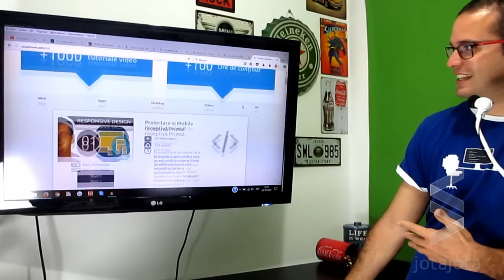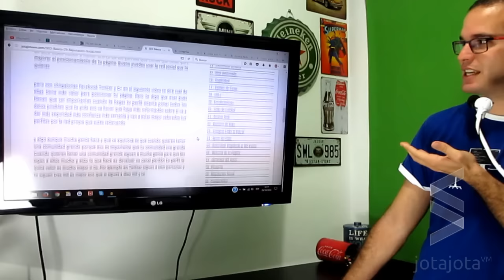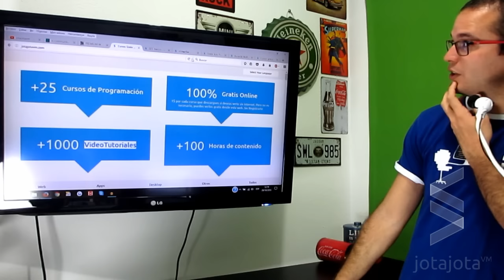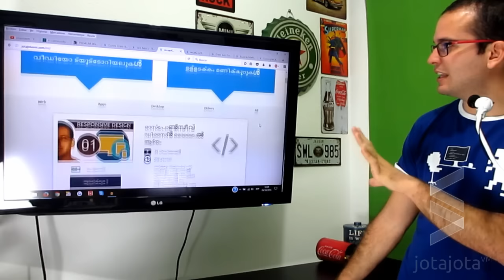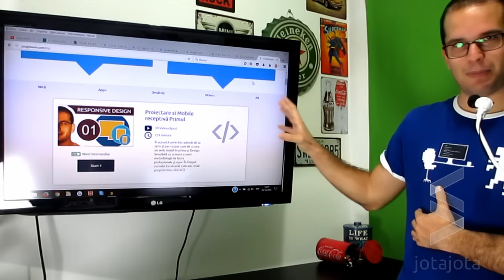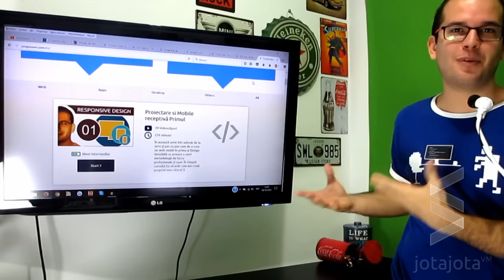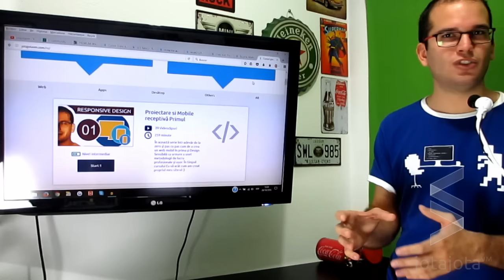La Página Web de Programación más traducida del mundo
Hola Mundo! en este video te explicó cómo se hizo la traducción de mi página que se sitúa en el puesto numero 7 del ranking mundial de las páginas mas traducidas. Y la 1ª más traducida de todo el mundo de webs sobre programación

El ranking mundial es el siguiente:

1- Testigos de Jehová: con más de 750 idiomas (y en crecimiento constante)

Aquí tienes la fuente con los datos para ver el ranking mundial

▼ HOLA MUNDO!!